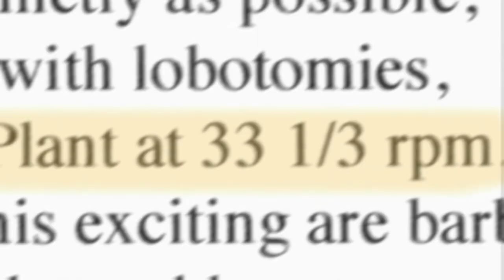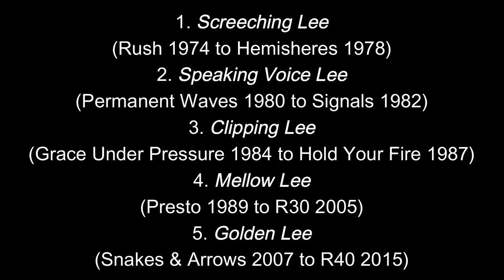How Good Was Geddy Lee as a Singer? 🎤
'Geddy Lee is the best singer in Rock history.'

I don't know if we can anoint Geddy Lee the best singer in Rock history, but perhaps the most versatile?  the most complete?

In any case, few singers in Rock have had their vocal abilities more maligned than Geddy Lee.  There have been many stories of just how awful critics have found Geddy's voice over the years.  But was that criticism warranted?

We delve into that topic in this video, and by the end I think you'll agree that, if his voice was not the best in Rock (that's pretty subjective anyway), it perhaps was the most versatile, and the most complete.

Records of note:

Rush (debut album)
Fly By Night
Caress of Steel
All the World's a Stage
A Farewell to Kings
Permanent Waves
Moving Pictures
Grace Under Pressure
Power Windows
Hold Your Fire
Roll the Bones
Test for Echo
Different Stages
Vapor Trails
Snakes & Arrows
Clockwork Angels